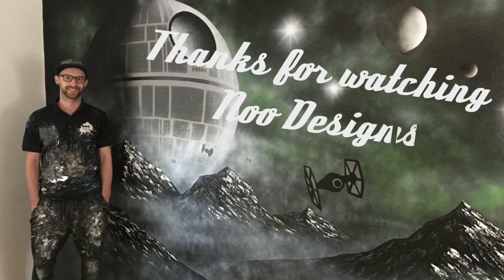MURAL: Death Star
Here’s a video of me painting a Death Star mural for a massive Star Wars Fan. Turned out alright I think.